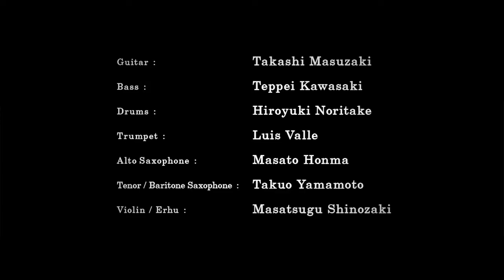Mario Kart 8 - "Hyrule Piste" Rennstrecken Musik Trailer